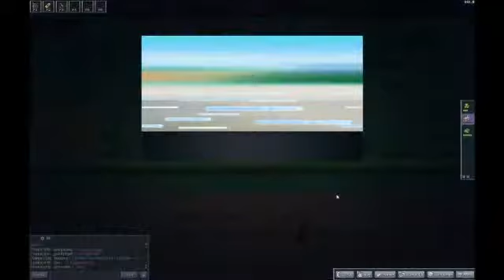pokemmo - ep.8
pokemmo is a really good pokemon game called fire red and just put into online mode and me and my freinds john and austin take a tackle at it!